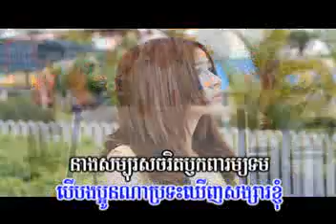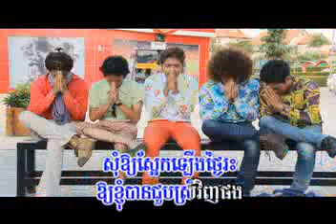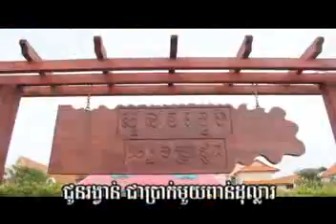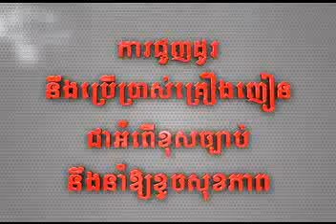Kuma- Romvorn 1000$